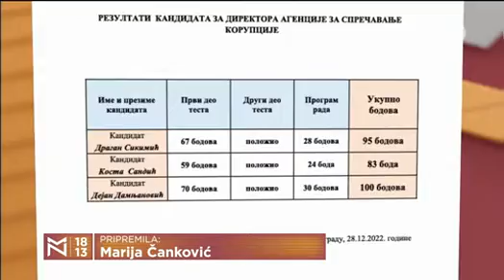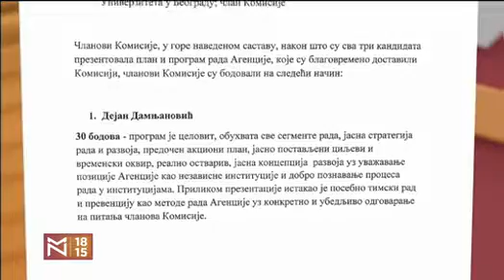Nova S Zlata Đorđević o izboru direktora ASK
Izmenama zakona Agencija za sprečavanje korupcije nije oslobođena političkog uticaja, kaže za Novu S Zlata Đorđević iz TS